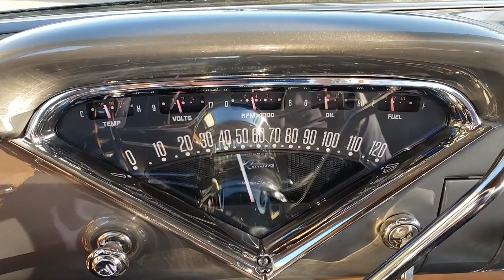ProTouring 1957 Chevy truck build with Art Morrison chassis by MetalWorks Classic Auto Restoration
A quick look at our latest 57 Chevy truck build. The Chevy features an Art Morrison chassis and a 430hp LS3 topped with a Holley manifold.

1045 Arrowsmith St.